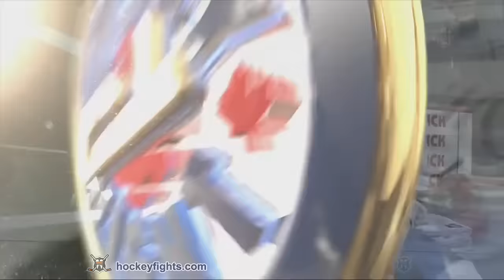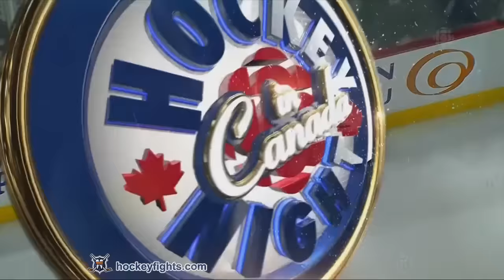Matt Martin vs Erik Gudbranson Dec 3, 2016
Matt Martin vs Erik Gudbranson from the Toronto Maple Leafs at Vancouver Canucks game on Dec 3, 2016.